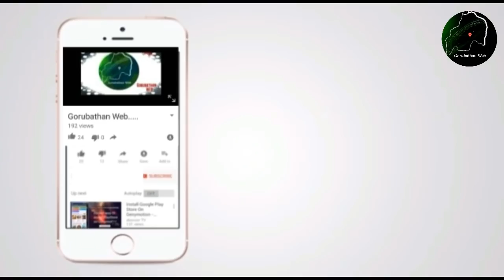Gorubathan Web........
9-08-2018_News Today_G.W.